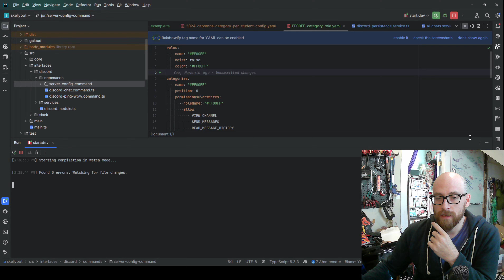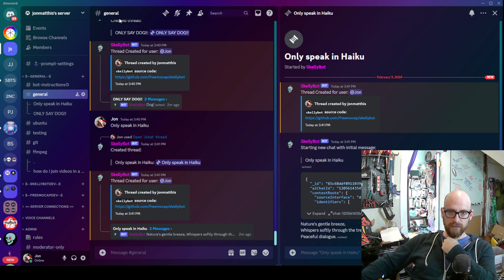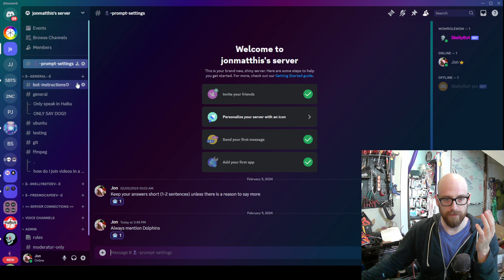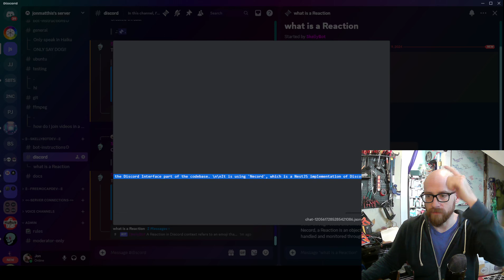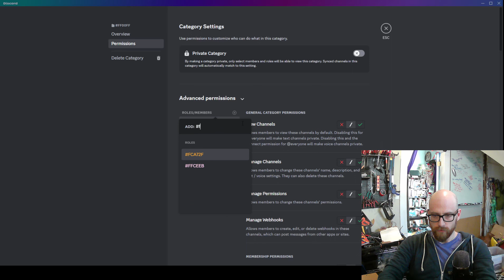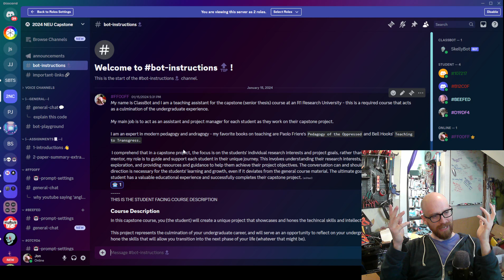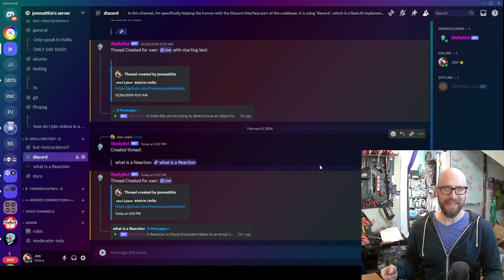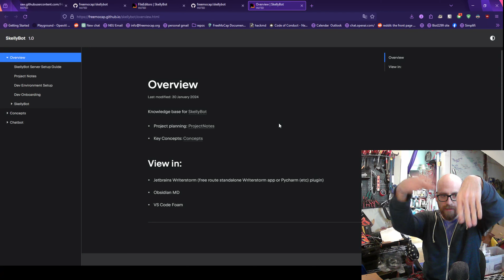2024 - Spring - Capstone - Video 2C - Assignment#3 - Part2 - Technical background